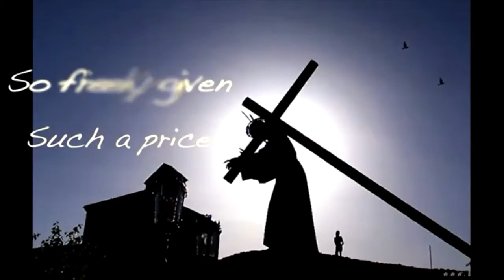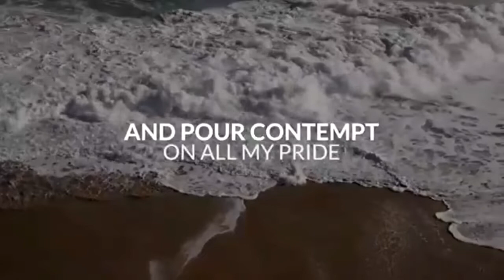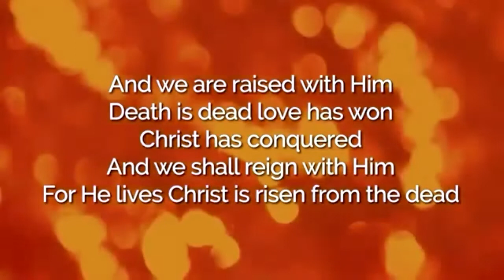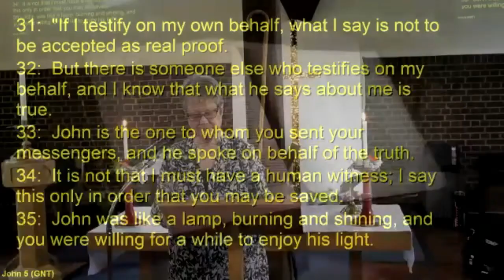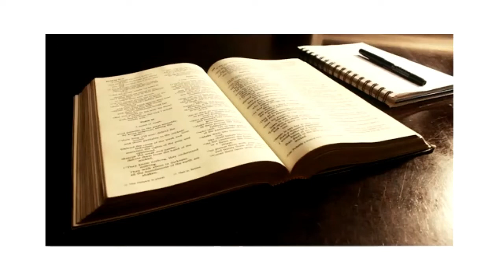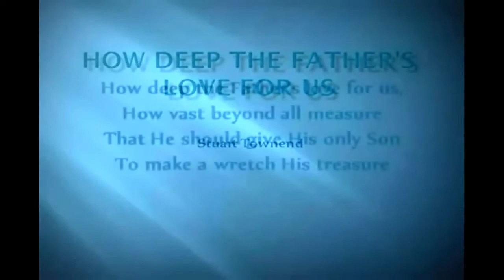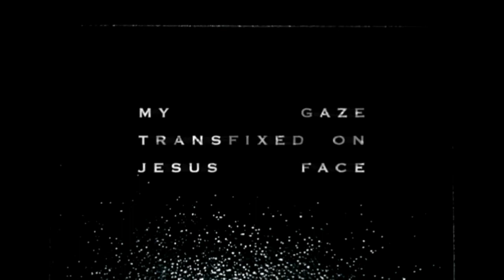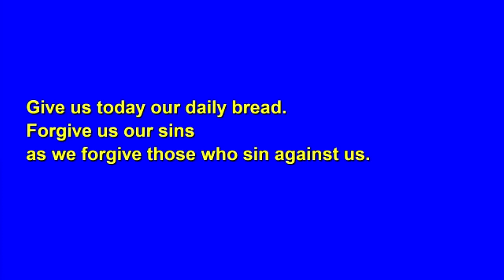24th April 2022 St Marys Camberley